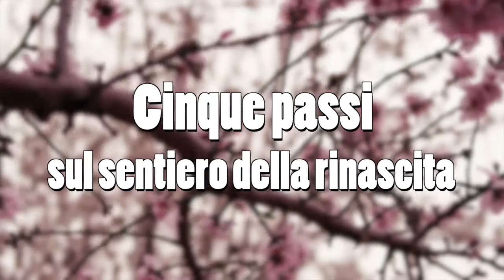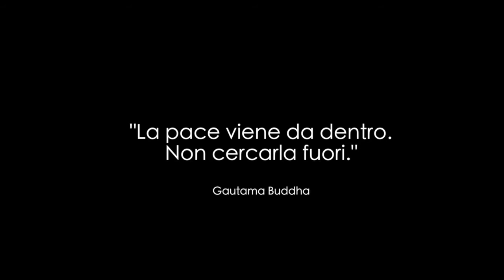Cinque passi sul sentiero della rinascita | Francesco Albanese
Il "sentiero della rinascita" è l'immagine metaforica di un percorso ideale non convenzionale (il sentiero) che, attraverso il cambiamento di se stessi, porta alla rinascita.